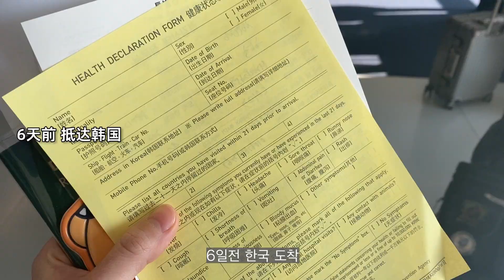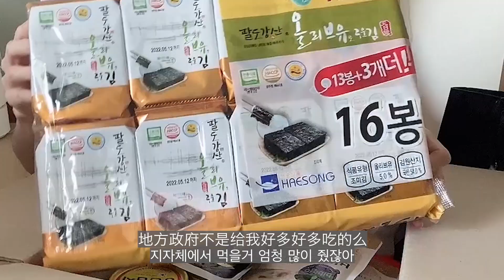日增3万 商户倒闭！韩国防疫躺平了？我回去看看到底啥情况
韩国疫情每天新增确诊超过3万，大量个体商户倒闭，韩国防疫究竟是什么思路？韩国up回去看了看，专家做出了大胆的推测，民众的争议在这里！